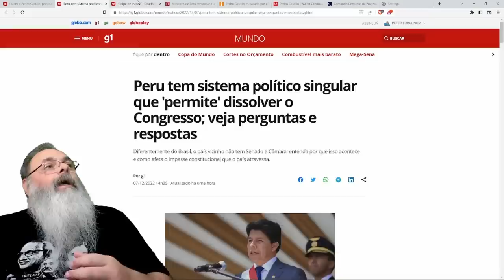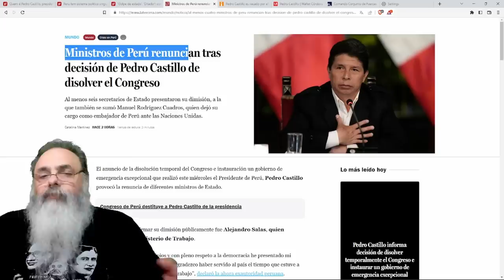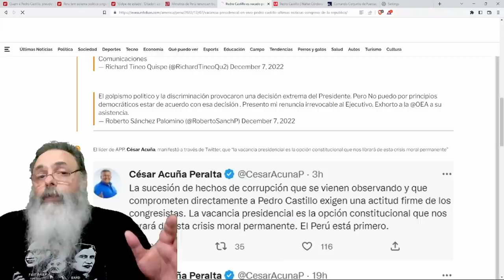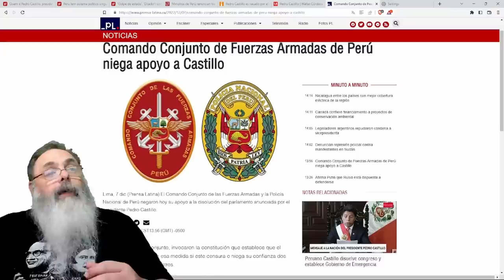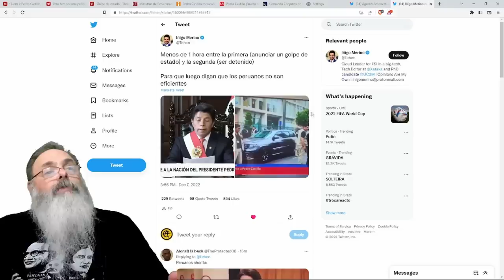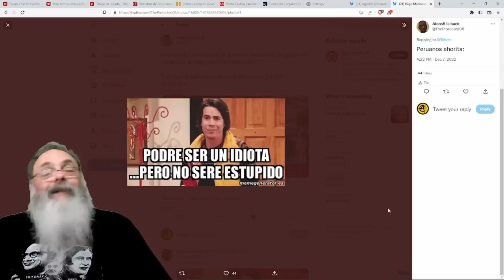TENTATIVA de GOLPE da ESQUERDA dá ERRADO no PERU e em 2 HORAS PRESIDENTE CASTILLO é DEPOSTO e PRESO